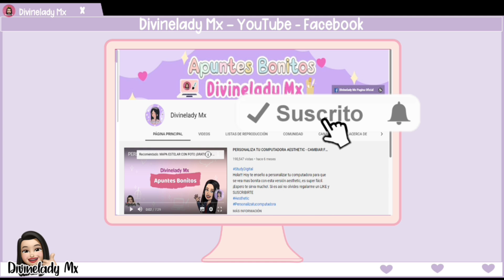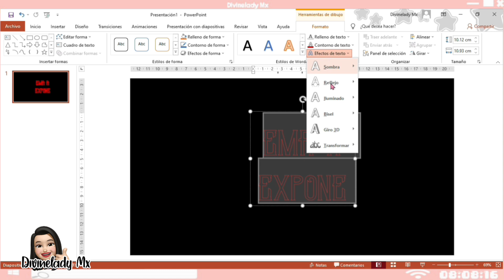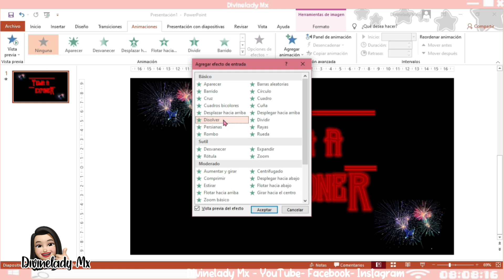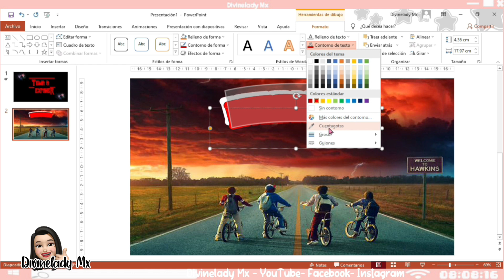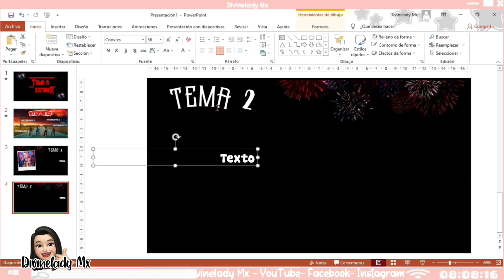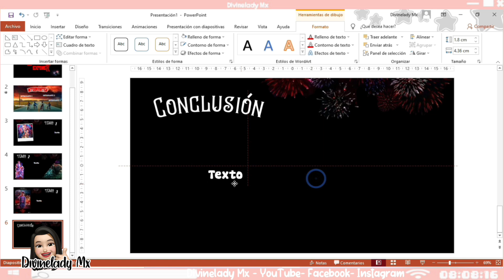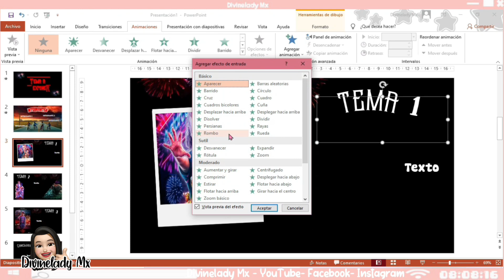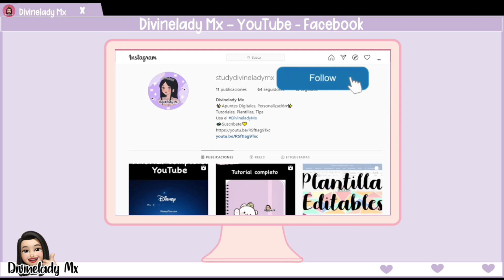STRANGER THINGS / POWER POINT CREATIVO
Hola Hola! Hoy les enseño A DISEÑAR UNAS HERMOSAS DIAPOSITIVAS CON TEMATICA DE STRANGER THINGS.  Explota tu creatividad al máximo.

〰️𝒬𝓊𝑒𝒹𝒶 𝓅𝓇𝑜𝒽𝒾𝒷𝒾𝒹𝑜 𝓇𝑒𝓈𝓊𝒷𝒾𝓇 𝑒𝓈𝓉𝑒 𝓋𝒾𝒹𝑒𝑜 𝑜 𝓈𝓊𝓈 𝑒𝓁𝑒𝓂𝑒𝓃𝓉𝑜𝓈, 𝑒𝓋𝒾𝓉𝒶 𝓈𝒶𝓃𝒸𝒾𝑜𝓃𝑒𝓈 𝓅𝑜𝓇 𝒟𝑒𝓇𝑒𝒸𝒽𝑜𝓈 𝒹𝑒 𝒜𝓊𝓉𝑜𝓇.

FUENTES UTILIZADAS:
STANFORD FREE
Cookies

QUEDA PROHIBIDO RESUBIR ESTOS RECURSOS A ESTA O CUALQUIER PLATAFORMA, EVITA RECLAMOS POR DERECHOS DE AUTOR.